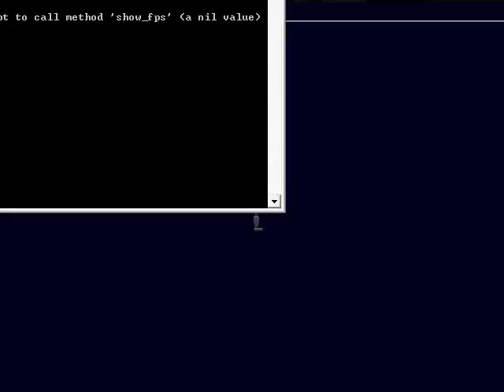3D platform game editor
Early test